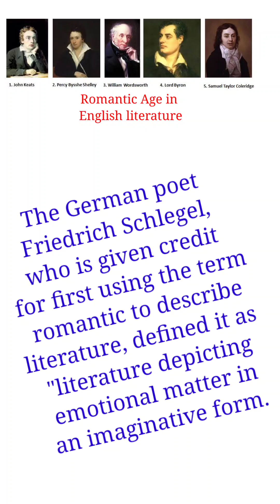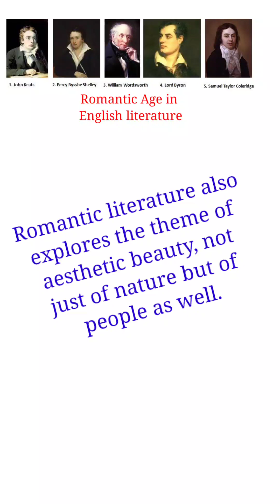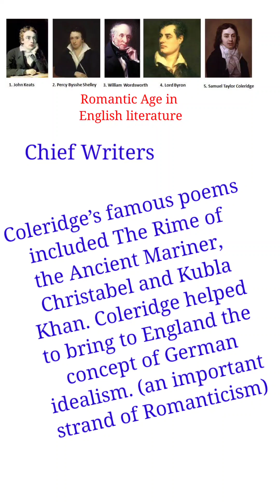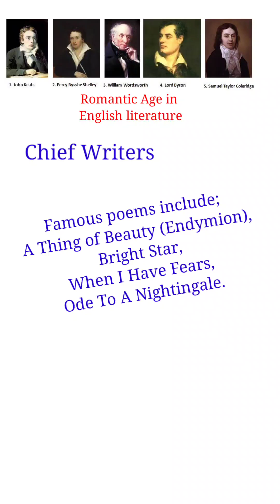Romantic Age Writers & Works